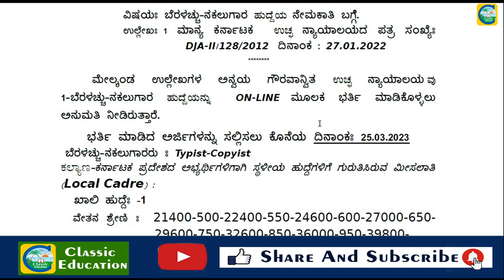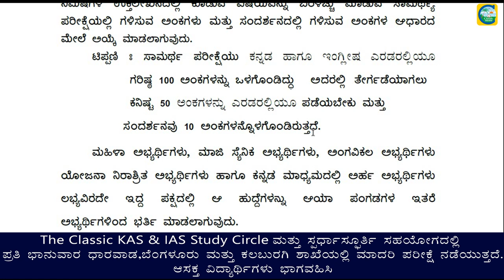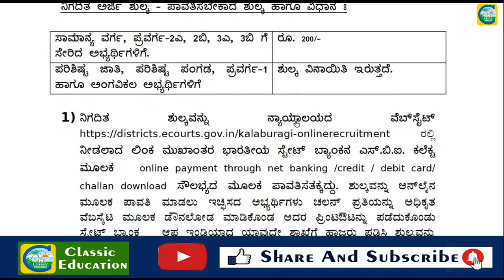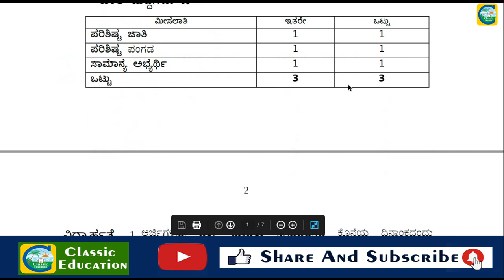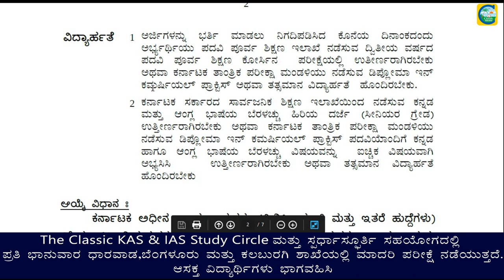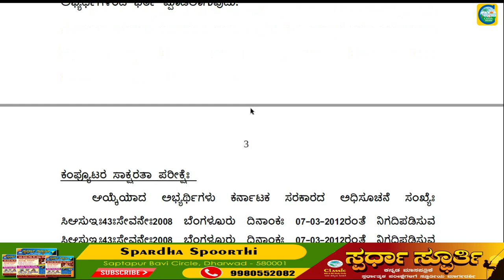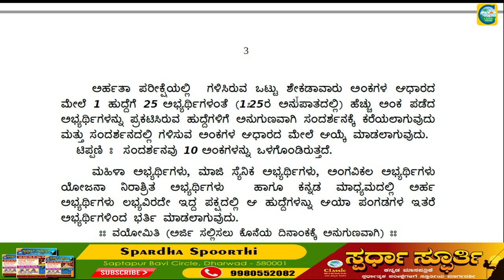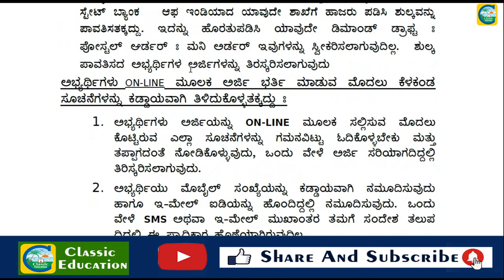ಜಿಲ್ಲಾ ನ್ಯಾಯಾಲಯದಲ್ಲಿ ವಿವಿಧ ಹುದ್ದೆಗಳು||ಉದ್ಯೋಗ ವಾರ್ತೆ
Classic Education
Dharwad